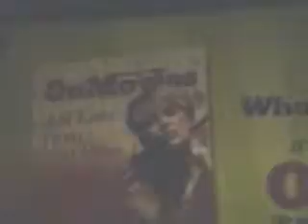"King Kong" On The Scene